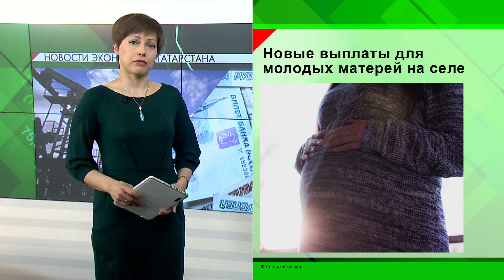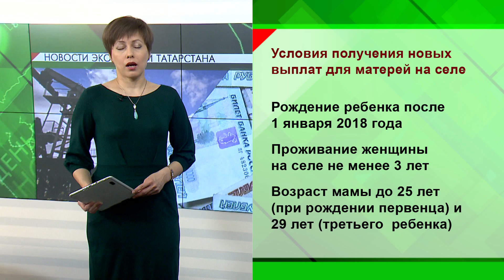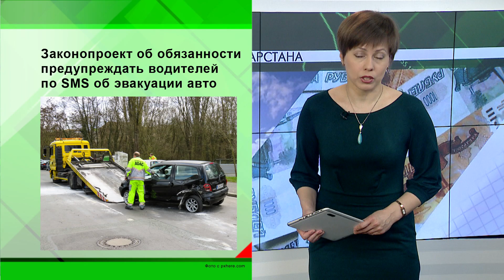Новости экономики - 15.02.2018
В Татарстане придумали стимул, благодаря которому население сел и деревень должно вырасти. Во всяком случае, на это расчет! Стимул - финансовый. Пока ситуация сложная - невест, тех, что родились в демографически провальные  90-е годы, и самих-то мало, еще те, что жили на селе, уезжают в город, и рожать детей не торопятся. Особо проблемных районов в республике  37!
Так вот, «чтобы  женщины не откладывали» и  утвердили новые выплаты для молодых мам на селе. Единственное условие, чтобы женщина до рождения малыша жила в деревне не менее трех лет.
Если молодая мама живет на селе и до 29 лет рожает третьего ребенка, то она получит единовременную выплату – 100 тысяч рублей. Меры поддержки касаются матерей, которые  родили детей после 1 января 2018 года. А получить деньги  можно в течение 6 месяцев после появления в семье первого или третьего малыша.
В 17-ти районах Татарстана построят агропромпарки. Обойдется каждый в 120 млн рублей  - из республиканского бюджета. А вот выделить землю и подвести коммуникации попросят муниципалитеты.
Прежде чем эвакуировать автомобиль, его хозяина должны будут предупредить смс-кой. Такой «человеческий законопроект» внесли в Госдуму России. И уже одобрили в Конституционном суде.